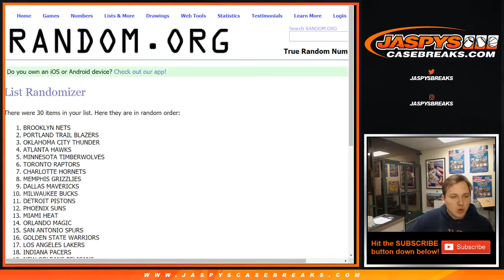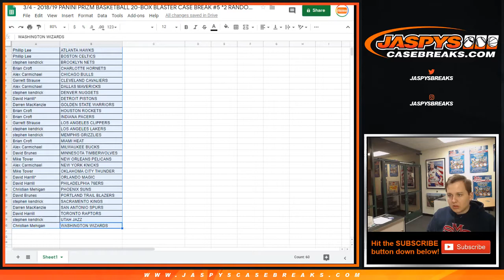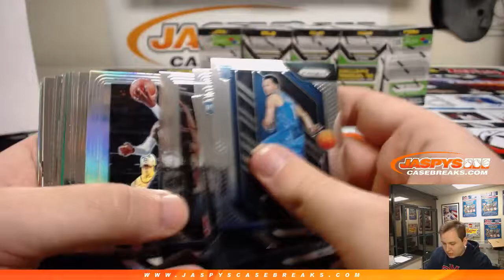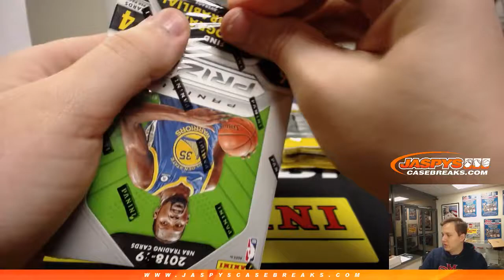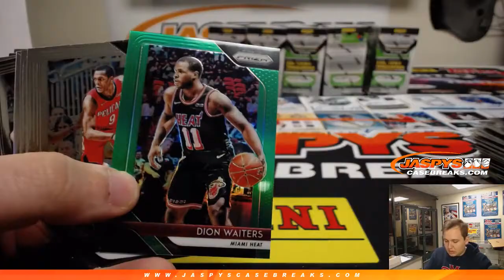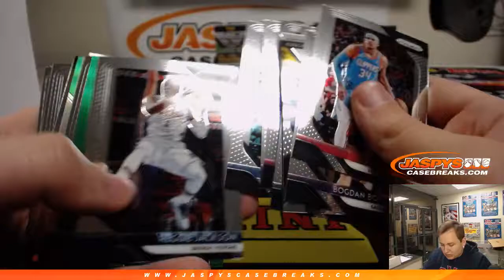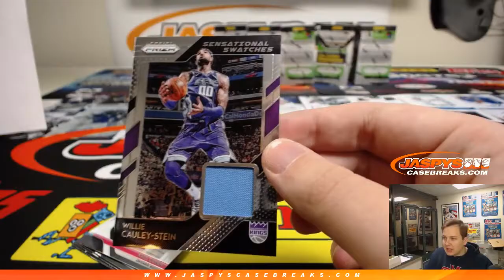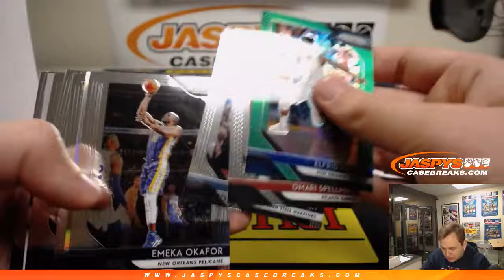3/4 - 2018/19 PANINI PRIZM BASKETBALL 20-BOX BLASTER CASE BREAK #5 *2 RANDOM TEAMS EACH*